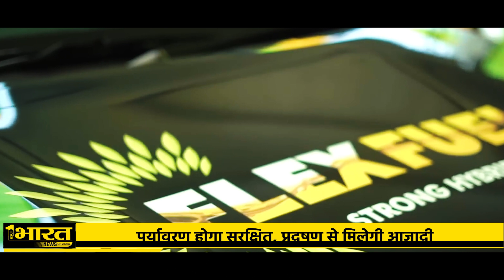Nitin Gadkari's Innovative Transportation Initiatives"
हम अक्सर खबरों में सुनते है..दिल्ली की प्रदूषण लेवल आए दिन बढ़ता जा रहा है…राजधानी में ट्रैफिक भी एक बड़ी समस्या है…इसलिए बेहतर रोड, एक्सप्रेसवे के साथ अब सरकार पब्लिक और प्राइवेट ट्रांसपोर्ट को नई टेक्नोलॉजी के साथ नए इनोवेटिव आइडिया के साथ जोड़ा जा रहा है….सड़क और परिवहन का जिम्मा लेने वाले काबिल मंत्री गडकरी ट्रांसपोर्ट को इनोवेटिव बनाने का कोई मौका नहीं छोड़ते है..इसी का नतीजा है…अगले दो साल में वो अर्बन ट्रांसपोर्ट में स्काई बस टेक्नोलॉजी को शामिल करने जा रहे हैं…